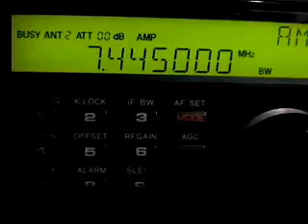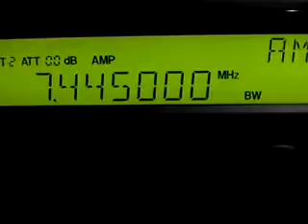7445 KHz BBC shortwave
BBC World service from Ascencion  at 5:48 UTC, March 9, 2017 in 7445 KHz, received in Mexico.